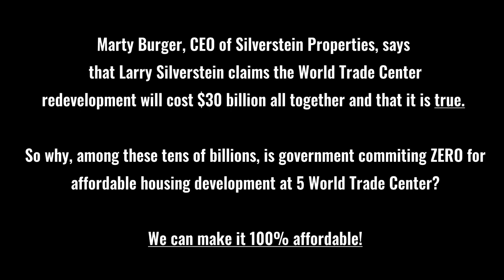Marty Burger of Silverstein Properties Claims Larry Silverstein Says WTC Rebuild Cost $30 Billion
Speaking about 5 World Trade Center, Marty Burger, the CEO of Silverstein Properties, says that Larry Silverstein claims that the World Trade Center redevelopment will cost $30 billion dollars in total.

We all know that much of that has been subsidized by government. So why does the current plan for 5 World Trade Center has ZERO government support for affordable housing.

We CAN and SHOULD make 5 World Trade Center 100% Affordable.

This is a short clip from an interview with Silverstein Properties in their "Top of the World" Podcast, Episode 10.